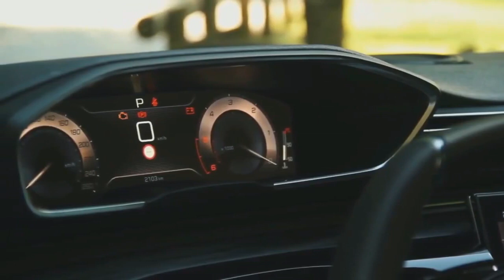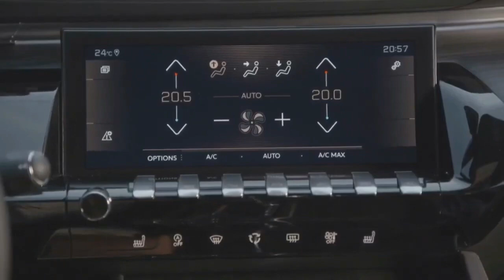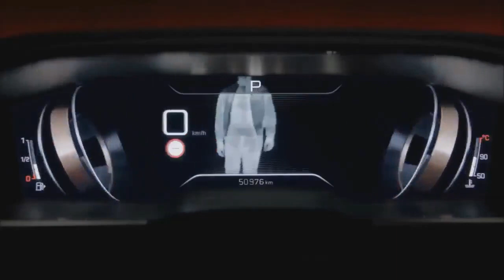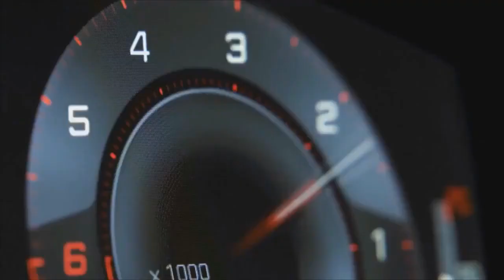Peugeot 508 - Overview and Drive (2019)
Peugeot 508 - Overview and Drive (2019) Model of the French Brand !!!The new generation of the model is based on the modern EMP2 platform. The car will be equipped with PureTech 1.6-litre turbocharged petrol engines and BlueHDi 1.5-and 2.0-litre turbocharged diesel units. Over time, the manufacturer will present a hybrid version of the Peugeot 508. Another feature – the newest salon "i-Cockpit", which got a lot in common with the interior of the new crossover Peugeot 5008.